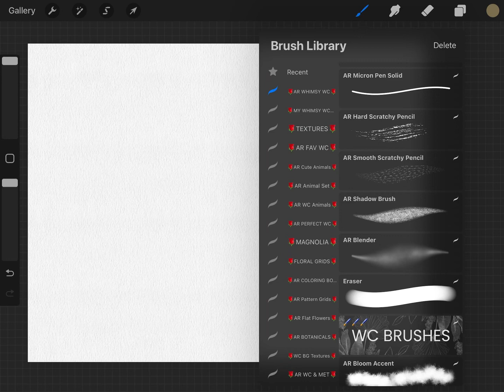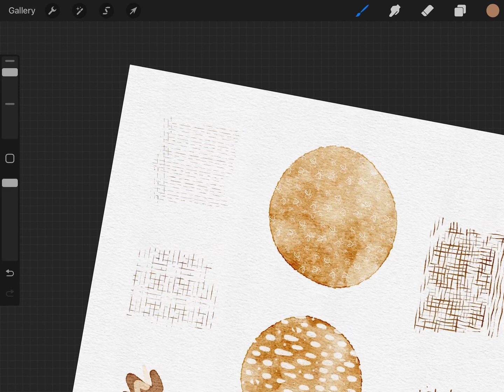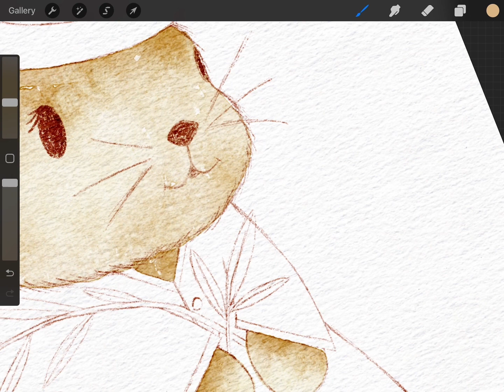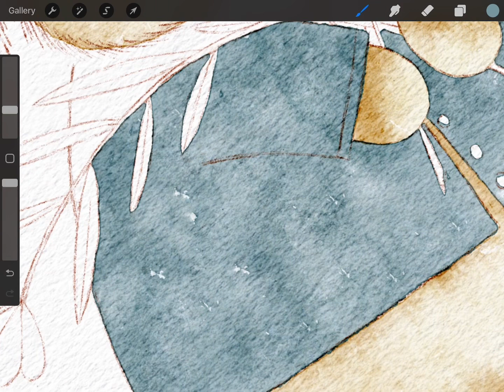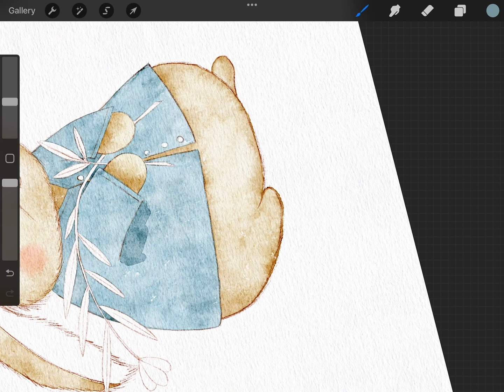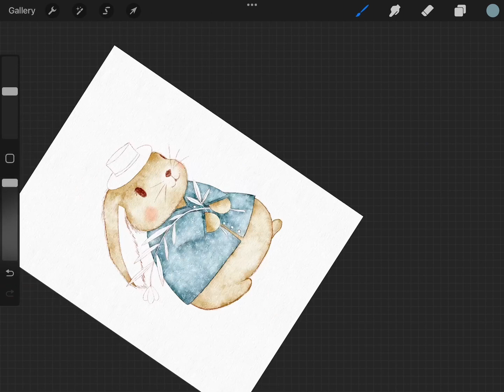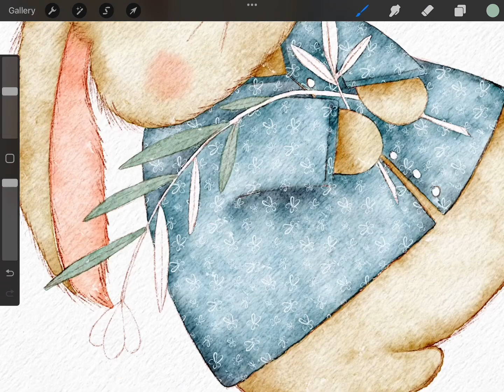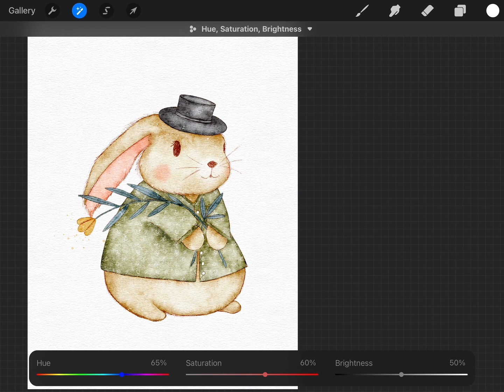Watercolor Procreate Brush Demo | Watercolor Tutorial for Procreate | How To Draw on Procreate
Rustic & Realistic Watercolor Procreate Brushes

Compatibility: These brushes will ONLY work in the Procreate 5 app for iPad. They will not work in Photoshop or any other application. You will need an Apple Pencil to use the brushes to the best of their ability. Please also ensure that your Procreate app is updated to the latest version.

Thank you so much for your purchase!